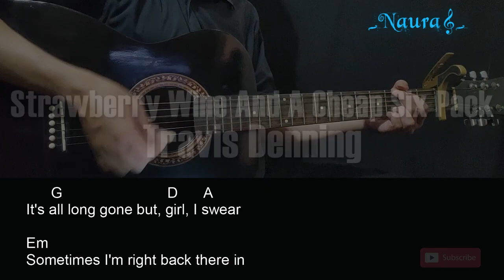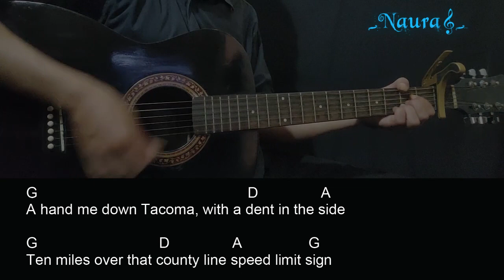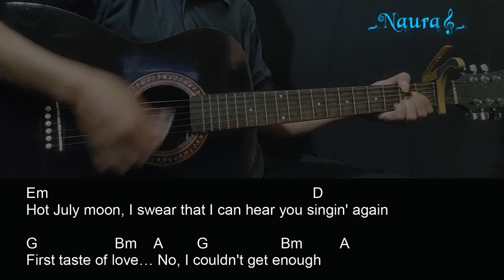Travis Denning - Strawberry Wine And A Cheap Six Pack Guitar Chords Lyrics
Lagu : Travis Denning - Strawberry Wine And A Cheap Six Pack